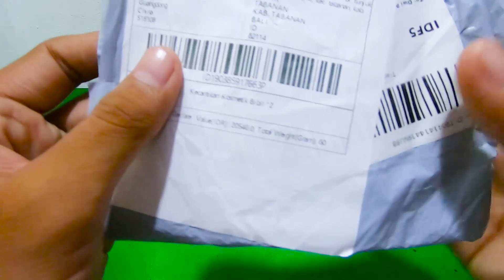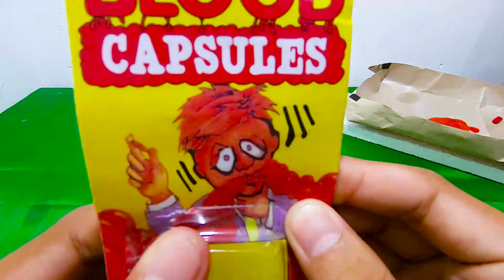UNBOXING KAPSUL DARAH UNIK BERFAEDAH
uuuhhh... ini vidoe paling menjijikkan yang pernah saya buat...ini kapsul darah guys yang biasa digunakan tuk film yang menggunakan set darah